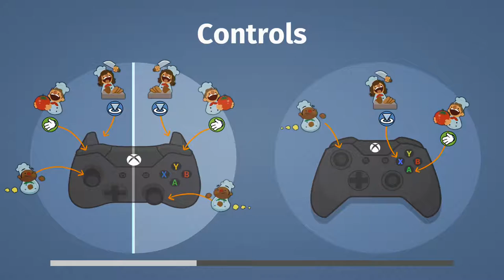Let's Play Overcooked - UNDERWORLD! - Part 6 (4 Player Coop)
The hardest maps are here! Welcome to the Underworld! Fire and lava make for the best kitchens, right?.. RIGHT?!...

CAST:
Dalton M.
Shoe T.
Mason N.
BJ A.
Brandon A.
Collin Z.